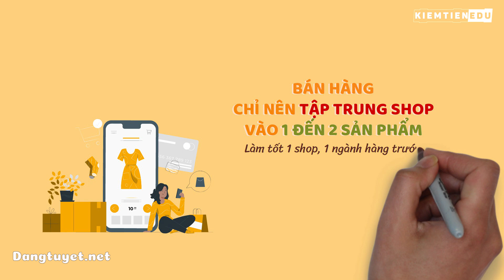7 RỦI RO PHÒNG TRÁNH CHO NGƯỜI NHẬP HÀNG KINH DOANH VÀ BÁN HÀNG ONLINE | SHOPEE UNI VIỆT NAM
7 Tai hoạ khiến người nhập hàng kinh doanh bán hàng online lâm vào thua lỗ | Đặng Tuyết vlog 👇👇👇

Ai từng khởi nghiệp kinh online doanh mảng dịch vụ, như dịch vụ chạy quảng cáo Facebook bán hàng, làm dịch vụ kế toán, dịch vụ trang trí shop; làm các digital marketing online: dịch vụ content marketing; video marketing v.v Nếu có ế, chỉ cần tắt máy tính đi ngủ, hôm sau bày mưu tính kế khác.
Còn kinh doanh thương mại, nhập hàng Trung Quốc , nhập hàng tận gốc, người tự sản xuất kinh doanh lại khác. Kiểu gì cũng có hàng tồn kho, mà đóng máy tắt đèn chỉ có đói.

Đặc biệt những người mới bắt đầu khởi nghiệp kinh doanh, mới lần đầu nhập hàng về bán hàng online Facebook; bán hàng trên Shopee, bán hàng Tiktok Shop, sàn Sendo Sen đỏ… nếu không tồn hàng cũng lỗ vốn. Người chưa có nhiều kinh nghiệm kinh doanh, càng lỗ nặng.

Trong video này, mình cũng chia sẻ về cách nhập hàng tận gốc Trung Quốc, 2 lần nhập hàng về chạy quảng cáo bán hàng Facebook và bán hàng Shopee lần đầu bị lỗ nặng như thế nào. Đó là bài học kinh doanh online cho người mới bắt đầu. Ai lần đầu bán hàng online; lần đầu khởi nghiệp kinh doanh cũng nên chú ý xem. Nhất là dân văn phòng, dân lao động; công chức viên chức muốn tìm việc tay trái, kiếm tiền online cũng nên xem.

Nhiều bạn bán hàng, là seller, hàng tồn ít nhiều kiểu gì cũng tồn. Lần đầu tập tành học bán hàng online, đôi khi nhập hàng hot vì  mã này hot, bán theo người nọ người kia… Hàng về đến nhà sức mua giảm xuống… Cần xử lý thế nào?

Đây là một số cách bán hàng online cho người mới bắt đầu, xử lý hàng tồn kho; bài học kinh doanh:

1. Tạo voucher giảm giá: thực hiện các chiến dịch truyền thông marketing, kỹ năng kinh doanh có thể giảm giá trực tiếp.

Ví dụ bán đơn 100k xuống còn 70k, bạn ko giảm trực tiếp, mà hãy tạo voucher 30k cho đơn từ 0đ, kỹ năng marketing này chỉ áp dụng chỉ với sản phẩm đó. Khách vào shop, thấy mã đơn 0đ sẽ ấn vào xem. Kỹ năng kinh doanh này cực kỳ hiệu quả những ngày brand day, những sự kiện lớn của sàn. Đặc biệt khi bạn bán hàng trên Shopee, bán hàng trên Tiktok shop hay các sàn thương mại điện tử nói chung đều áp dụng rất tiện. Theo như kinh nghiệm kinh doanh kinh nghiệm bán hàng mình test cách này, làm content bán hàng kéo vào, số lượng hàng cần đẩy nhanh hơn gấp đôi so với giảm giá trực tiếp. Rõ ràng khách hàng thích voucher giảm giá. Vì vậy khi thực hiện các chiến dịch truyền thông marketing bán hàng online, bạn chú ý làm content marketing, digital marketing; video marketing hấp dẫn kéo khách hàng vào.

2. Bài học kinh doanh thứ 2: Thay đổi tính năng cho sản phẩm, đổi tiêu đề bằng bộ từ khoá mới cho người bán hàng online.
Một sản phẩm có nhiều tính năng, phục vụ rất nhiều khía cạnh của cuộc sống. Kinh doanh bán hàng online cho người mới bắt đầu, bạn tìm  thêm 1 vai trò hay tính năng mới, mà thị trường kinh doanh; đối thủ chưa phủ đến được để làm. Giống như cách đổi bộ từ khoá ở trong video trước kênh Kiemtienedu (kiếm tiền edu) đã chỉ chẳng hạn. Đối với các hàng trend, sản phẩm hot trend, tìm sản phẩm hot đều dựa vào yếu tố này.

Ví dụ bán hàng bàn chải điện, có quá nhiều đối thủ mạnh, bạn có thể nghiên cứu qua bộ từ khoá: “bàn chải đánh răng cho trẻ” sẽ tiếp cận được rất nhiều khách hàng mới, và tránh được các đối thủ sừng xỏ khác. Áp dụng tốt với người bán hàng trên Tiki, bán hàng Shopee, Tiktok shop hoặc trên các sàn tmdt khác như Lazada, Sen Đỏ ( kinh doanh sàn tmdt Sen đỏ sendo này đang dần mất tích rồi)

Còn bài học kinh doanh 3-4 thôi để lúc khác. Hoặc xem thêm các bài học về nhập hàng tận gốc Trung Quốc cho người kinh doanh và bán hàng online này nhé.

CHI TIẾT VIDEO:
00:00 7 tai hoạ ập đến với người khởi nghiệp kinh doanh online không hiệu quả
00:49 Vừa làm nhân viên văn phòng công sở vừa buôn bán kinh doanh
01:26 Thận trọng tìm nguồn hàng, hợp đồng nhập hàng từ các công ty uy tín
02:21 Nguồn hàng Trung Quốc taobao 1688: đề phòng hàng dỏm mất tiền
03:38 Kỹ năng bán hàng online cho người mới bắt đầu kinh doanh sàn tmdt
04:13 Áp dụng chiến lược giá chim mồi vào bán hàng
04:42 Bài học thành công trong bán hàng online
05:25 Làm traffic nội sàn traffic ngoại sàn trên sàn thương mại điện tử
06:02 Xây dựng tiêu chí chọn sản phẩm kinh doanh
06:44 Chương trình học bán hàng online
07:14 Sai lầm khi chạy quảng cáo bán hàng online
07:28 Lý do khách chỉ nhắn tin hỏi giá trên facebook không mua?
08:54 Cách báo giá cho khách hàng
09:05 Nên bán hàng Shopee Tiktok Shope để xây dựng giá trị lâu dài
09:16 Khoá học bán hàng online; học kinh doanh online; khoá học bán hàng Shopee; khoá học bán hàng trên Tiktok Shop

Cách bán hàng trên shopee; bán hàng shopee; kinh doanh sàn tmdt; cách bán hàng trên tiktok; bán hàng tiktok shop; bán hàng trên lazada; bán hàng tiki; shopee uni

© Bản quyền thuộc về Kiemtienedu channel